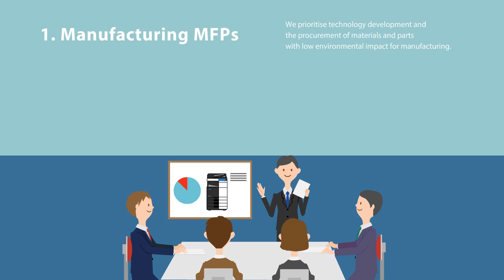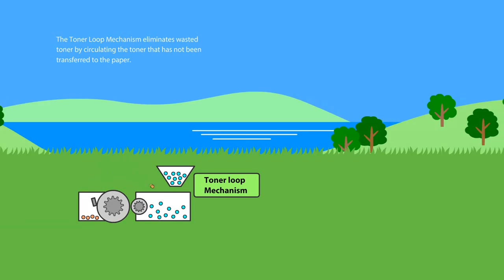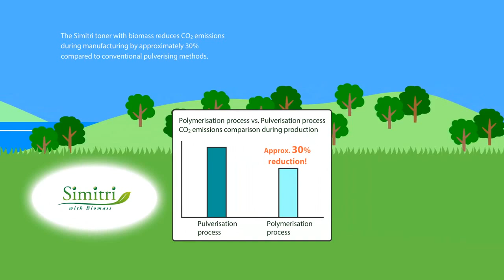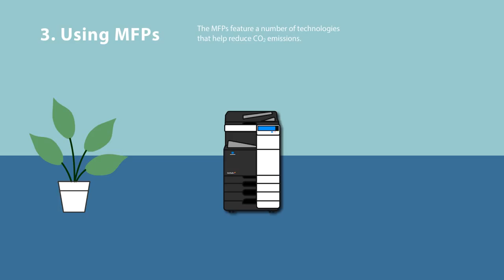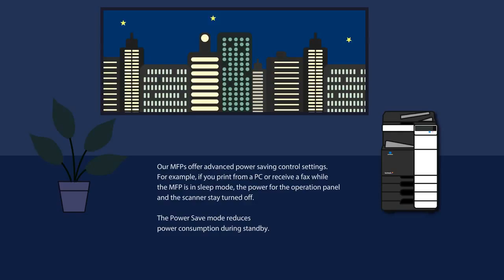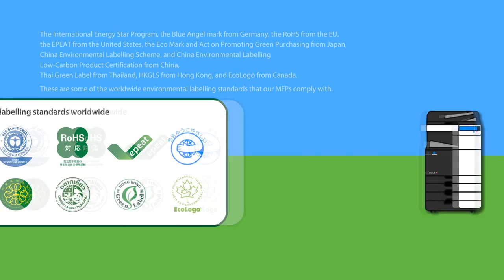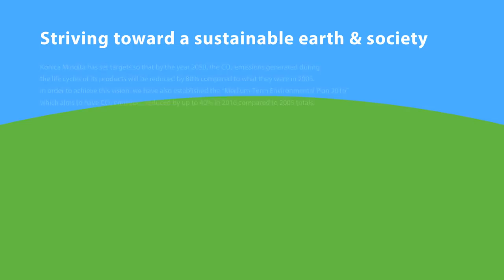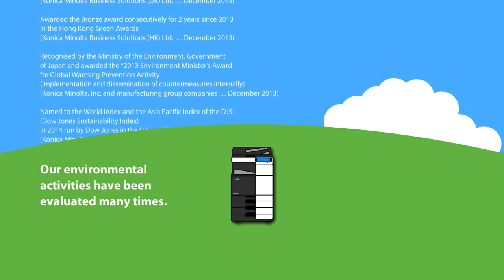Green Movie 2015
Striving toward a sustainable earth & society